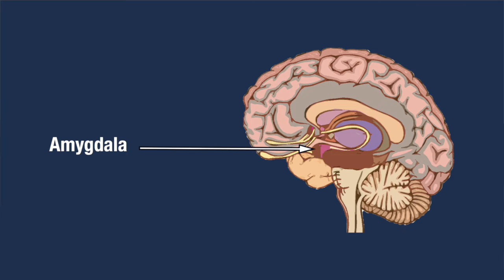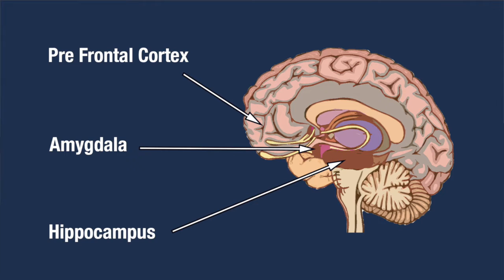Can STRESS cause BRAIN DAMAGE? | My thoughts on this.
Hello you lovely lot

Today’s video is one that was most requested on an Instragram poll, I think a lot of people are searching for a better understanding of how the brain works.

Let me first say I am not medically trained and this video is only my interpretation of the researching I’ve done. I’ve included the resources I used recording this video for anyone who is interested but there are many more resources available.

I repeat, this is only my interpretation 👍

What is the difference between an acquired brain injury and a traumatic brain injury?